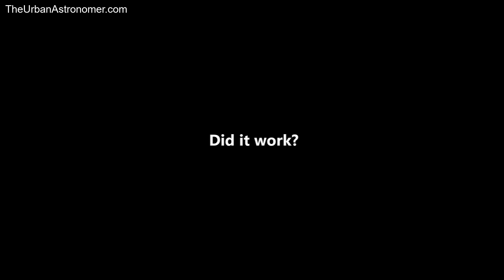Newtonian Telescope Trick on Zero Shadow Day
Zero shadow days are days when the Sun will be directly overhead and because of this objects like blocks and cylinders will not cast a shadow when the Sun is at its highest point. It also means that if we keep a Newtonian telescope level on the ground (WITH A SOLAR FILTER), the Sun will come into view at its highest point. No mount required! Zero shadow days occur twice a year in all locations between the Tropic of Cancer and the Tropic of Capricorn. The date it occurs will depend on the latitude of the location.